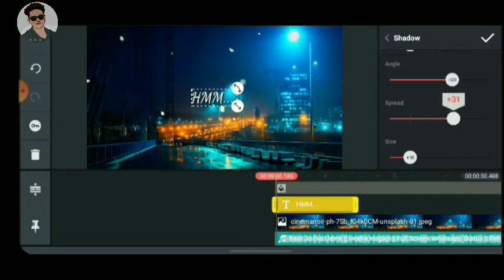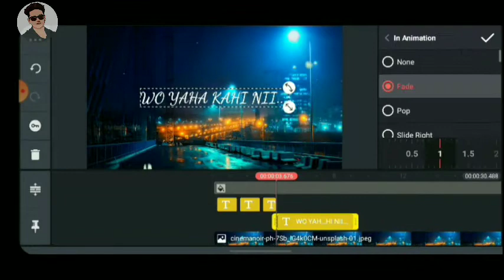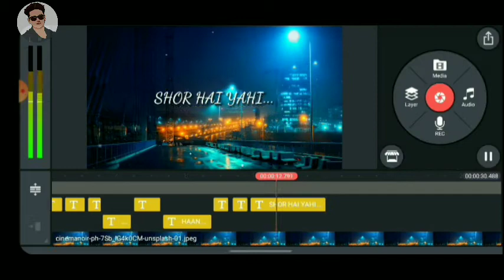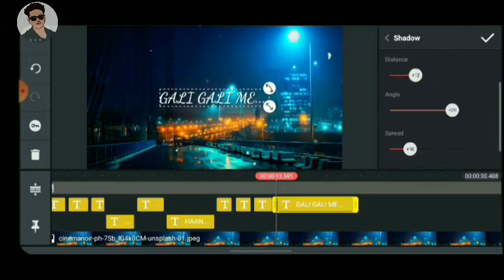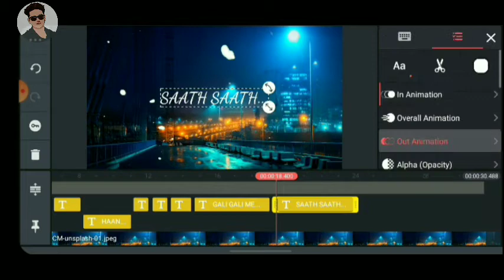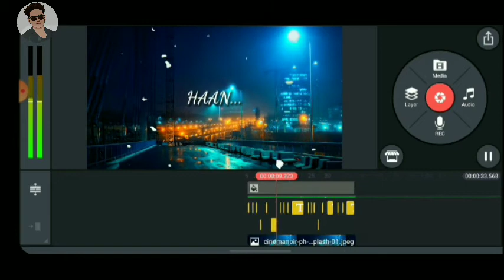How To Make Whatsapp Status Video In Kinemaster |How to make WhatsApp status video on mobile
kinemaster tutorial
kinemaster whatsapp status tutorial
 kinemaster editing